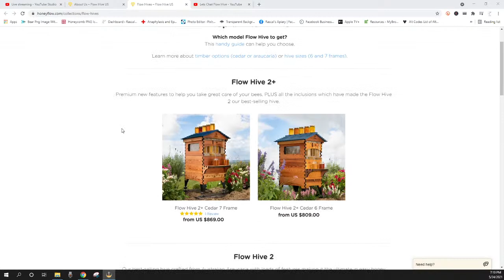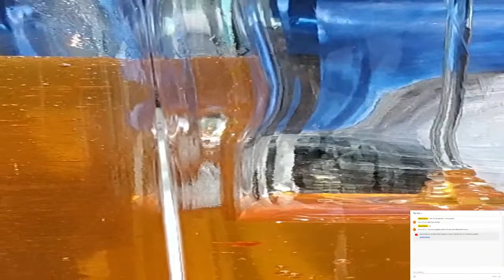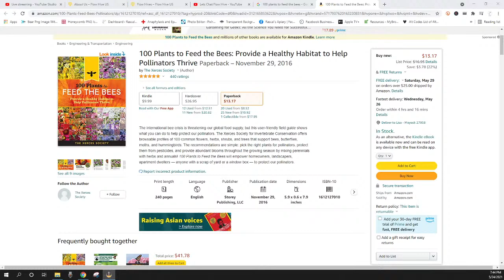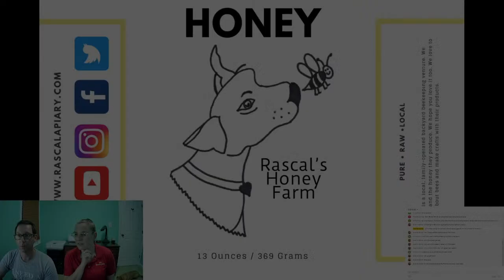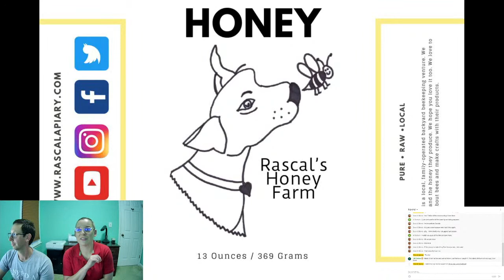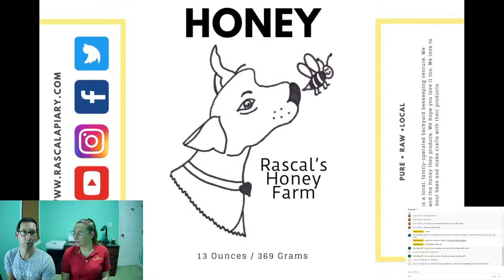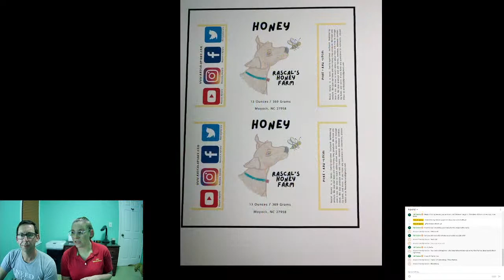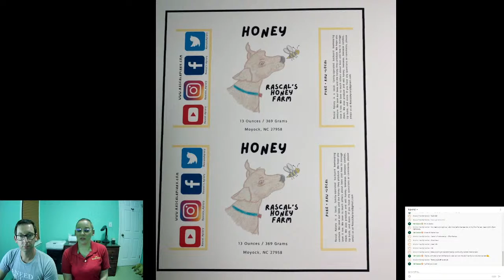Lets Chat Flow Hive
We recently extracted from our flow hive and posted about it. Well we got a lot of questions! We're going to cover what the flow hive is, how much one is currently, and some tips and tricks to using it in North Carolina!

Helpful Links
Rascalapiary.com
Beekeeping Products

Beekeeping Note tools:📝🗒📓📒📔💸
Beekeeping Journal and Log
All My Beekeeping S#@*

Suggested Books:📚📚📚📚
100 Plants to Feed the bees book
The Beekeepers Bible
The Hive and the Honey Bee
The Bee Book
Scientific Queen Rearing
Honeybee Democracy
Educational Beekeeping Poster

Swarm equipment suggestions:🐝✈🛫🛬
Swarm Commander

Beekeeping equipment:🐝🐝🐝⚙⚙⚙⚙⚙⚙
Mike's Orange Gloves
Titebond III
Shallow Frames
Medium Frames
Deep Frames
Simple Inner Cover
Frame rest
Bucket Master Tool Organizer
Utility Hook
Self-Lighting Propane Torch
Smoker (and accessories)
Hive Tool
Hive tool holder
Hive kit
Ultra Breeze hive jacket
Better Beetle Blasters
Magnifying glass to see eggs
Grafting tool
Hive Bucket
Queen Clip
Queen paint pen
Beetle Blasters
Hive Entrance reducers
FLIR ONE

Feed the bees:🍑🍒🍓🍊
Bee Fondant

Bee Hive Building equipment:🪓🪓🪓🪓
Incra Jig
Hand Router
Table Saw
Pull Saw
Frame Rest router bit
Gas Strut (for long lang lid)

Hive to Table 🕯🕯🕯🕯🍯🍯🐝
DIY Candle Craft Tools
Crock-Pot 6-Quart
Cheese Cloth
Uncapping Knife Serrated 16"
Bee Keeper Flat Honey Bucket Nest Frame Shelf Yellow
Blythewood Bee Company Honey Bucket w/Gate
2 Frames Manual Honey Extractor

Currently we are Journeyman beekeepers and actively testing for Master Beekeeper!

If there is content you'd like to see please comment in a video or in our community posts!